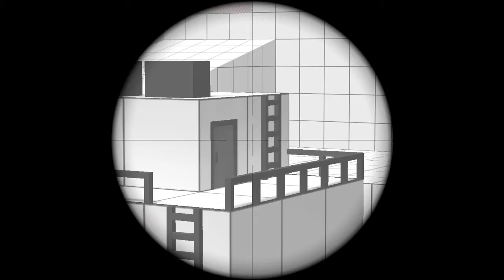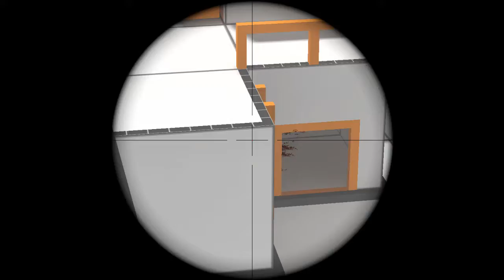Garrys mod with friends (Part 6)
sorry that everyone's audio is so quite.